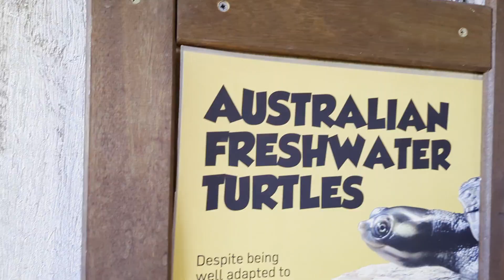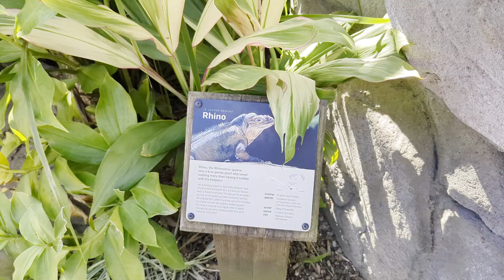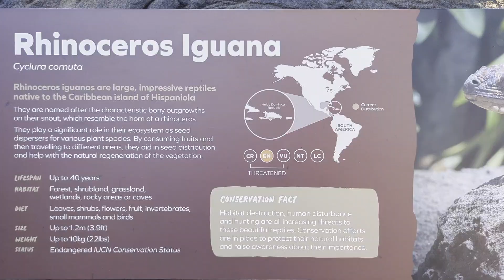Visit to Australian Zoo with Jo & Jo/ Robert Irwin's Australian Zoo